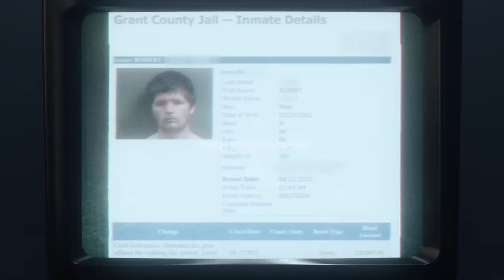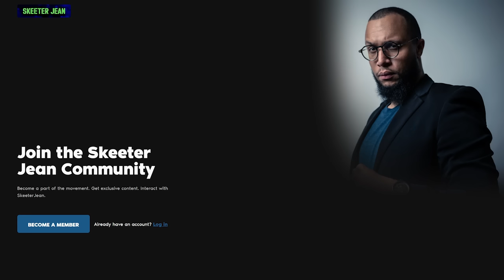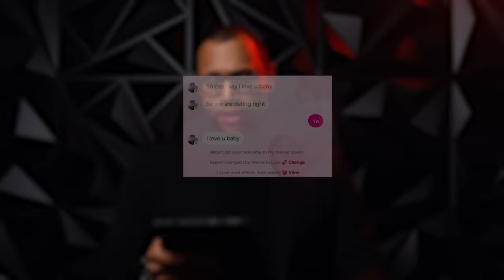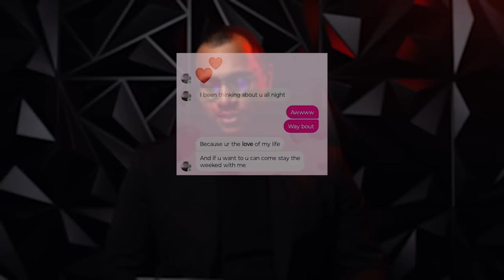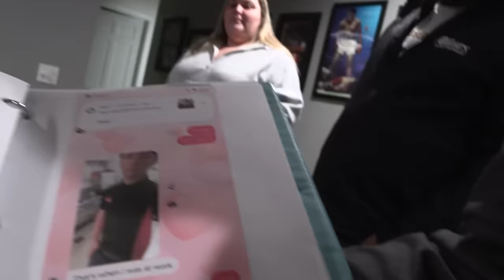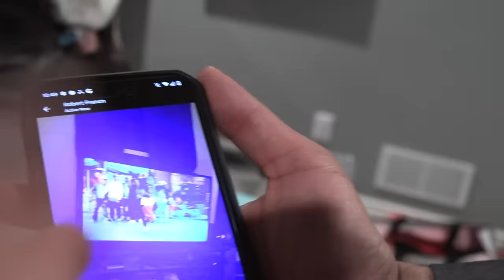We Picked Up a Pred and Brought Him to Our Sting House...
Robert really wasn't thinking...

Intro: 0:00

Analysis: 0:40

Interaction: 4:27

Law Enforcement Presence: 39:54

Outro: 41:46